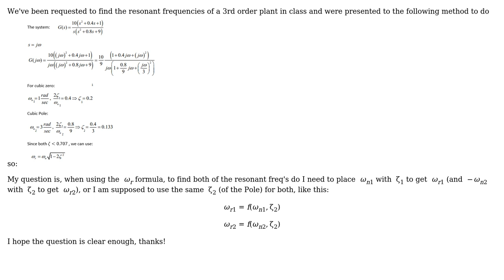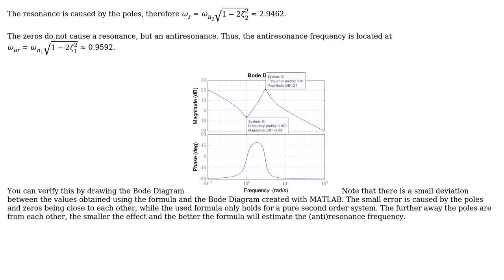Engineering: Control System; Finding resonant frequency of 3rd order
With thanks & praise to God, and with thanks to the many people who have made this project possible! | Content (except music & images) licensed under CC BY-SA | Music | Images & others | With thanks to user Yarden2y user useless-machine user Teo Protoulis and the Stack Exchange Network Trademarks are property of their respective owners. You are responsible for your own actions.